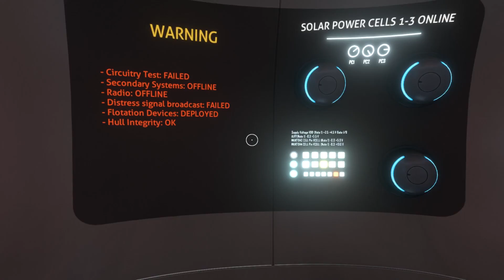A FRESH START! BUILDING THE SEAGLIDE AND TOOLS! - Subnautica - Full Release [Gameplay E1]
A FRESH START! BUILDING THE SEAGLIDE AND TOOLS! - Subnautica - Full Release [Gameplay E1] W/ SYNTAC

💻 Get a PC like Mine!